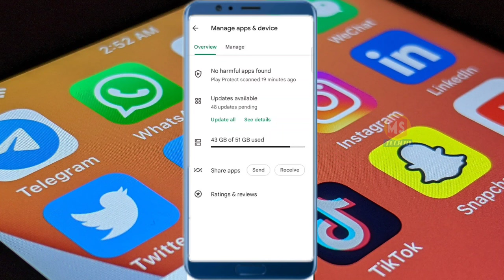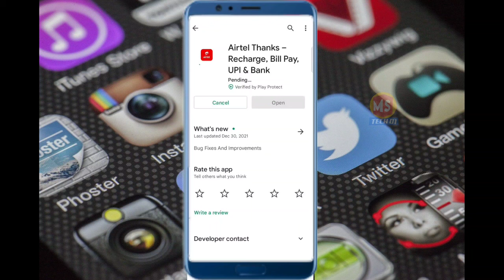How to apps updated//kasa apps ku updated korna ha //apps updated in Assamese/mstech01.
Namaste doston aap kaise Play Store per apps update kar sakte ho.
Android apps update kaise karna hai